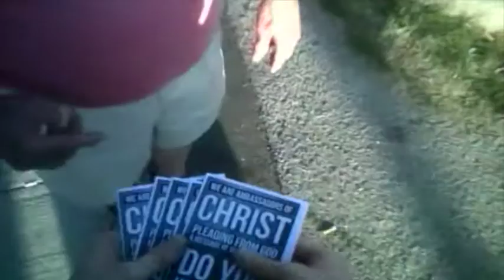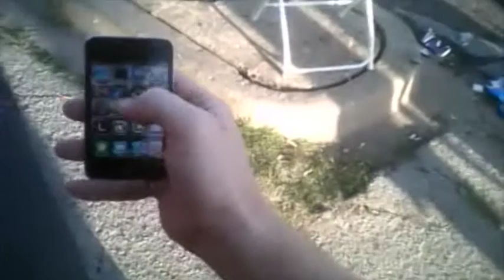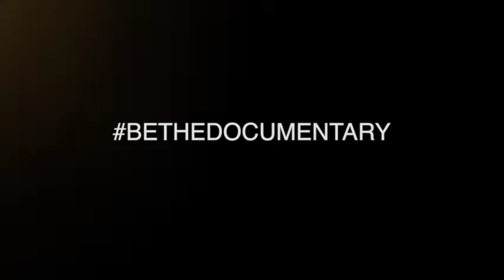Rick The Baptist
At the OKC Gay Pride Parade, I happened to meet a man who had been part of the Southern Baptist Convention in the 1970s and said that the Convention had "left him behind". What a coincidence! It has left me behind too! Let's see if he and I mean the same thing by that phrase...